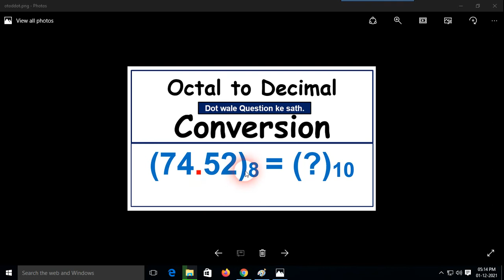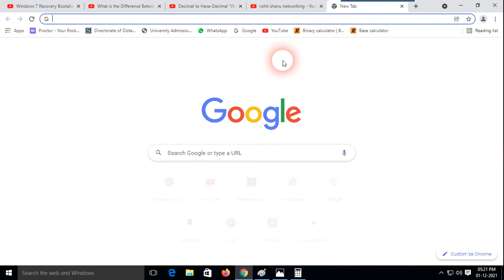Octal to Decimal "With Dot" Number conversion In Hindi - 2021-2 |How to Change Octal to Decimal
Number systems are the technique to represent numbers in the computer system architecture, every value that you are saving or getting into/from computer memory has a defined number system.

Computer architecture supports following number systems.
• Hexadecimal (hex) number system

For detailed list of lecture please visit our YouTube Channel
"Rohit Shanu"

For admission Whatsapp no. is:  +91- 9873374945

hex converter

number syetem conversion

octal nomber system

binary conversion

binary to deciaml converter

convert binary to octal

binary to octal converter

octal to hexa decimal conversion

hexa to binary converter

convert octal to binary

hex table

decimal to hexadecimalconversion

bin to dec

Convert octal to hexadecimal

Convert binary to hexadecimal

Conversion of binary to octal

binary to hex

hex converter

decimal to octal converter

convert octal to decimal

convert decimal to octal

octal to decimal converter

hex to binary converter

octal to binary cinversion

binary to hex converter

conversion of decimal to octal